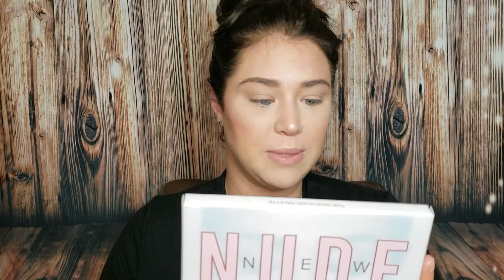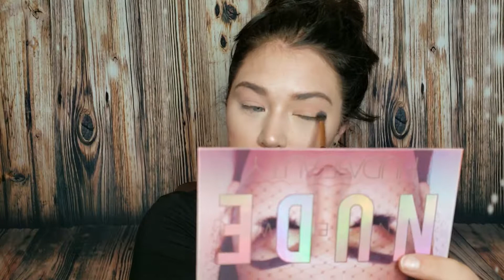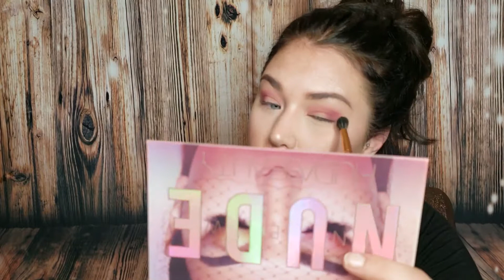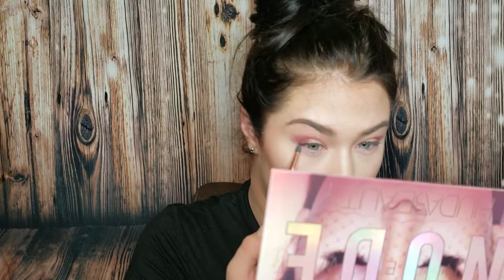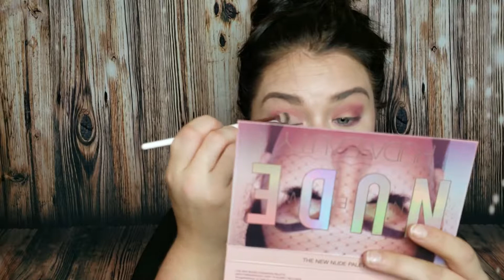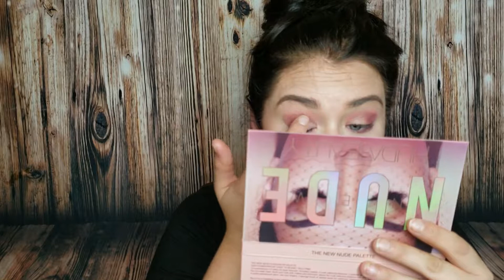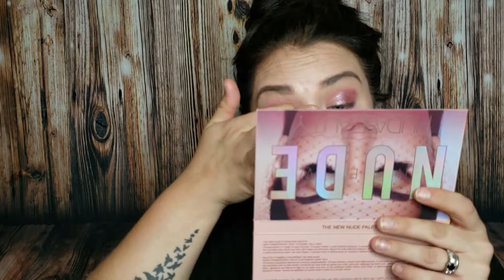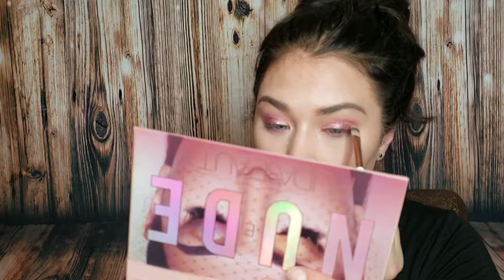Testing Huda Beauty New Nude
Welcome back guys. Today we test the new Huda Beauty New Nude Palette!!

If you're interested in BoxyCharm, you can use my link and you might get something free in your next box.